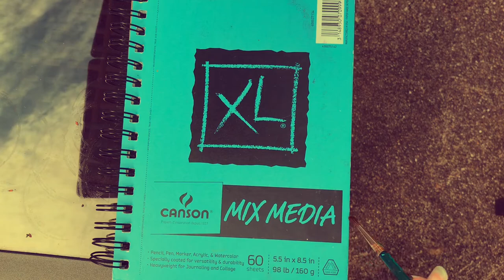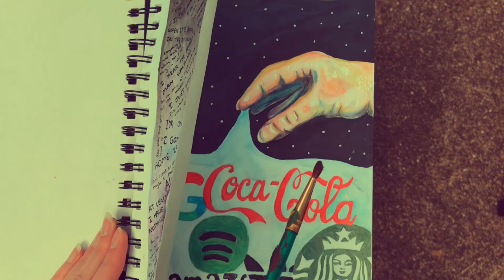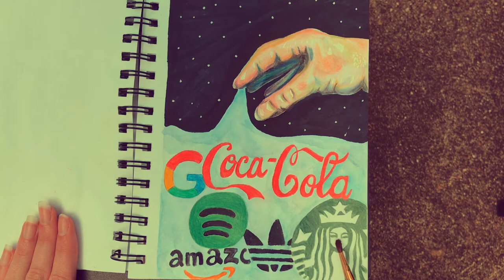ASMR | Sketchbook Tour (No Talking)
-XL Mix Media Sketchbook